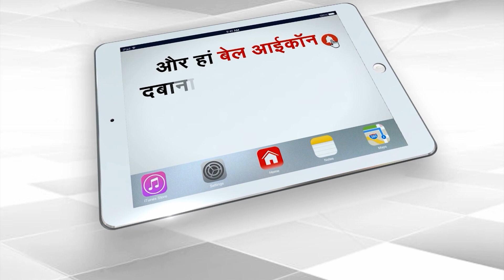Rajbhar के बाद डिप्टी सीएम से मिले Sanjay Nisad, यूपी BJP में क्या खिचड़ी पक रही? | Capital TV UP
1. The tussle between CM Yogi and Keshav Prasad Maurya has increased.
2. Firing in AMU campus, two employees shot, gunmen arrested.
3. YouTuber Elvish Yadav questioned by ED for 7 hours, called again on July 30.
4. Kanpur councillor's son made obscene video of a girl using AI, then started blackmailing her.